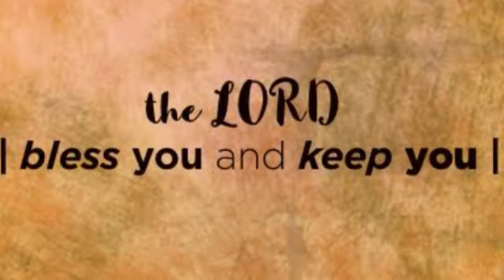IKAW LANG ANG IISIPIN AT PRIORITY NIYA SA LAHAT NG ORAS ILAGAY MO LANG ITO SA PANGALAN NIYA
ritwal ng ikaw lang ang iisipin at priority niya sa lahat ng oras...

PAMPABUENAS CHANNEL